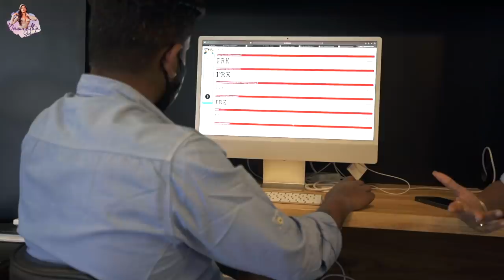My Special Tattoo | Namratha Gowda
Do you wish to know where and how I got my favorite and most stunning tattoo? Join me at Koramangala's Alien Tattoo Studio like never before.

 If you know me, you know I am a huge fan of legendary power star Kannada film industry, Puneeth Rajkumar. My brand-new tattoo is dedicated to him.

Get excited to know more about the special tattoo I got done for myself and why.

In Association with DIVO - Digital Partner